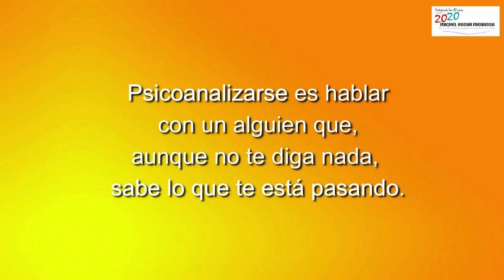93 LOS CUENTOS DE NORMA: LOS CRÍMENES DEL AMOR